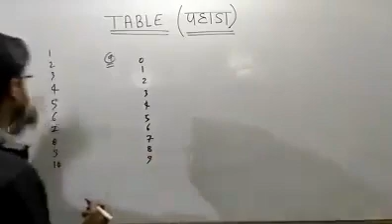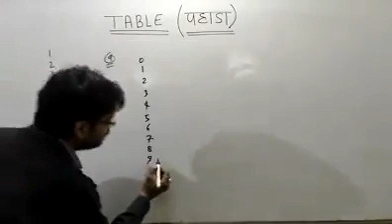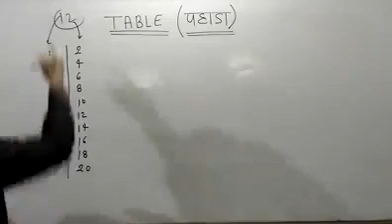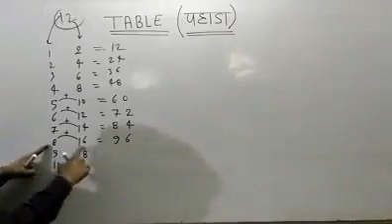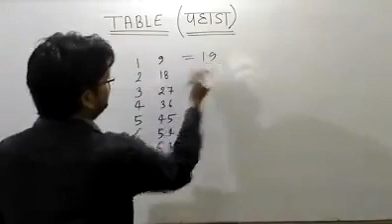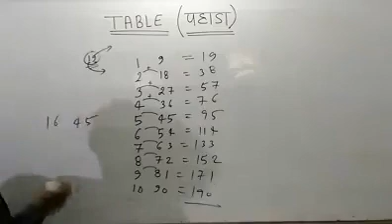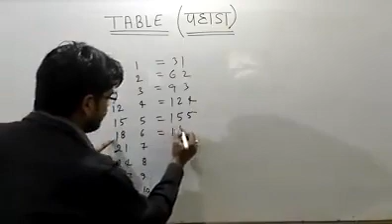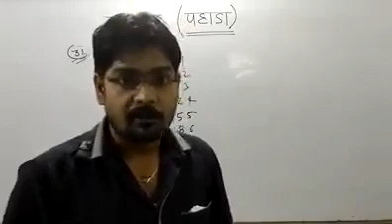2 से 50 तक के पहाड़े याद सिर्फ मिनिट में यकीन नही तो देखे वीडियो हमारे चैनल को subscribe जरूर करे